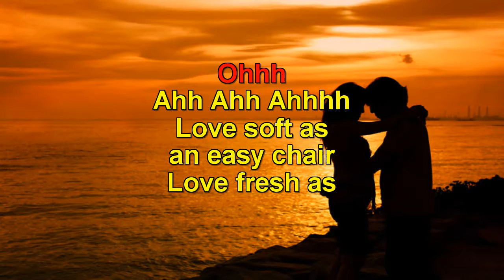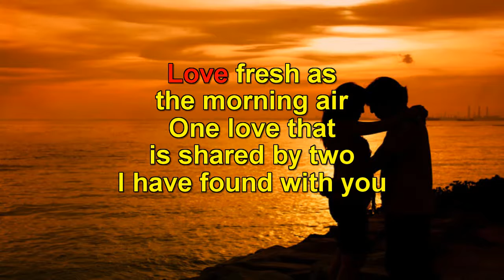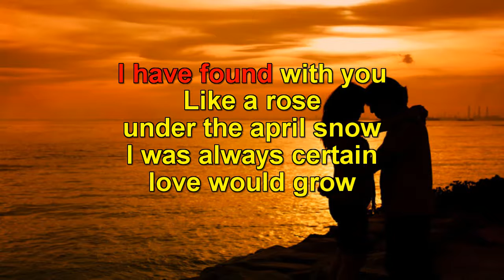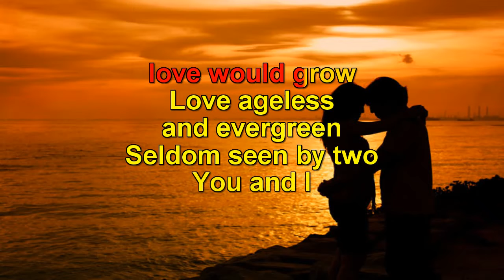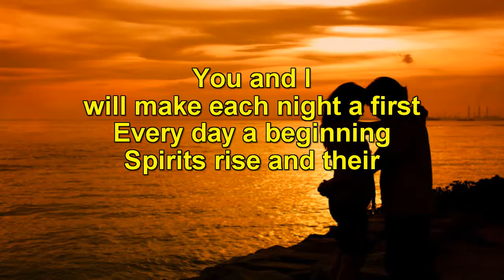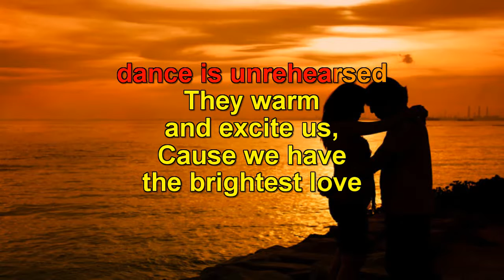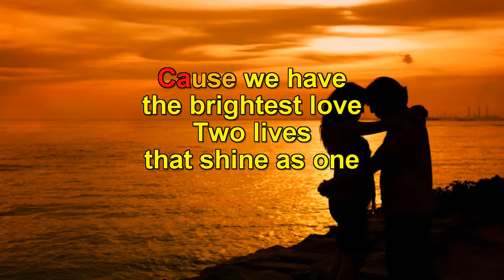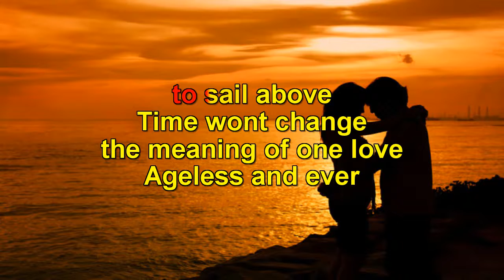Evergreen (Karaoke) Happy Bee